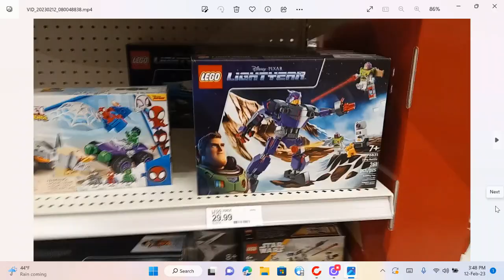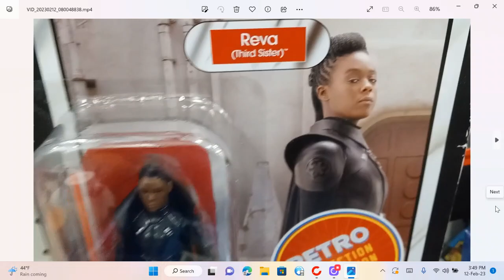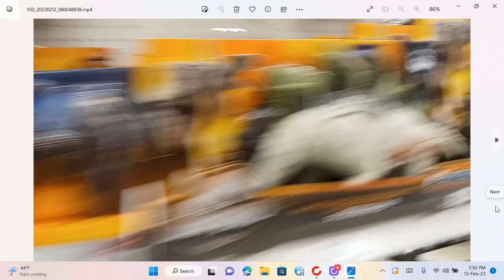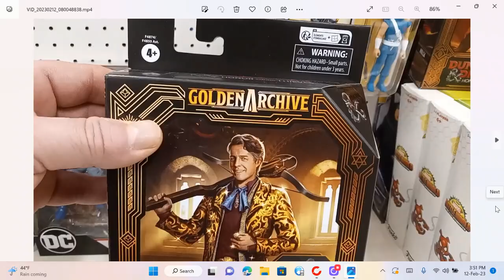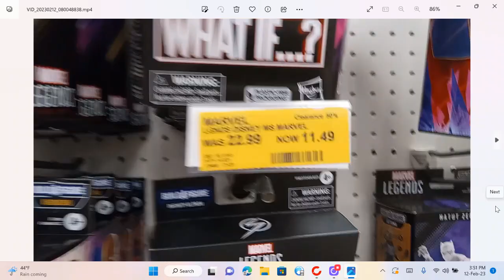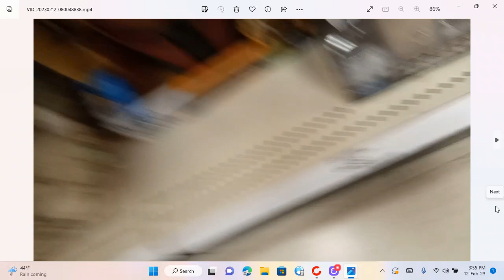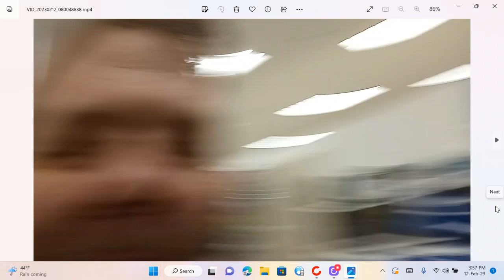TOYS ARE DEAD! PRT 3 TOYMAGEDDEN!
WITNESS THE END OF AN ERA!